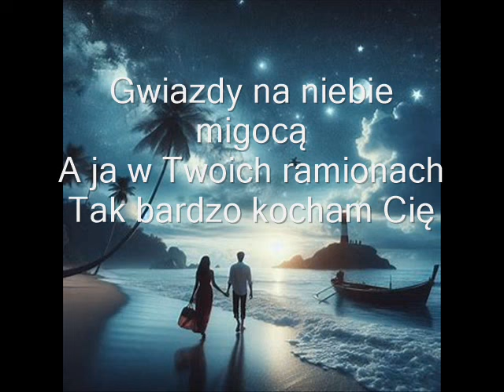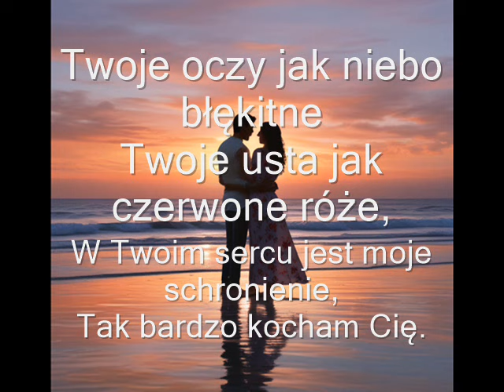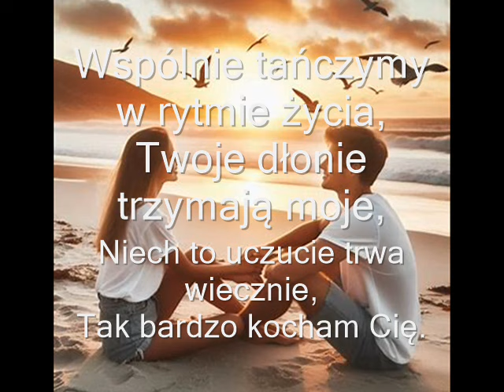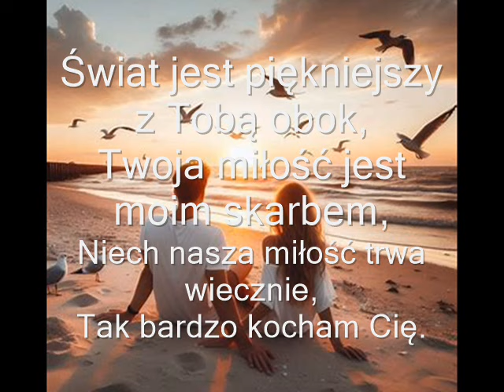💕Tak bardzo kocham Cię💕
DJ AURM - Love Me
Wiatr w liściach szeleści,
Gwiazdy na niebie migocą,
A ja w Twoich ramionach,
Twoje oczy jak niebo błękitne
Twoje usta jak czerwone róże,
W Twoim sercu jest moje schronienie,
Wspólnie tańczymy w rytmie życia,
Twoje dłonie trzymają moje,
Niech to uczucie trwa wiecznie,
Świat jest piękniejszy z Tobą obok,
Twoja miłość jest moim skarbem,
Niech nasza miłość trwa wiecznie,